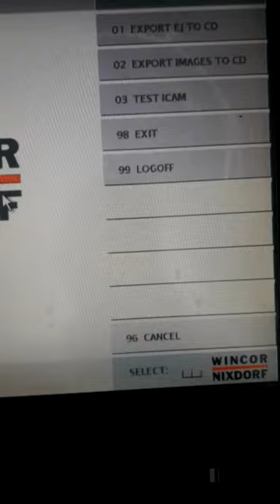Export EJ to CD Error ATM Wincor